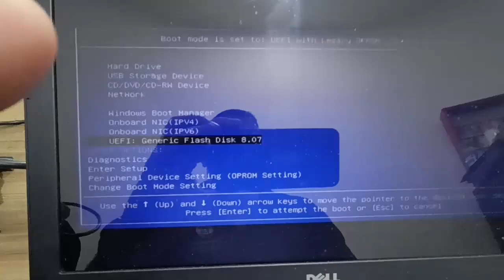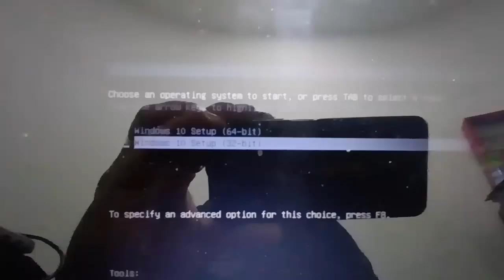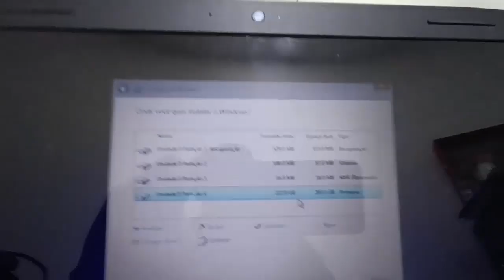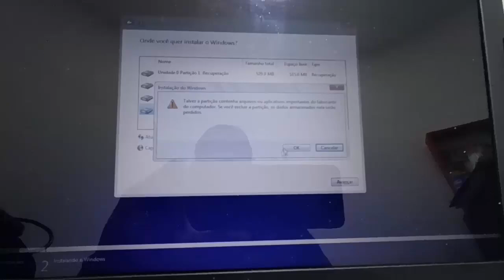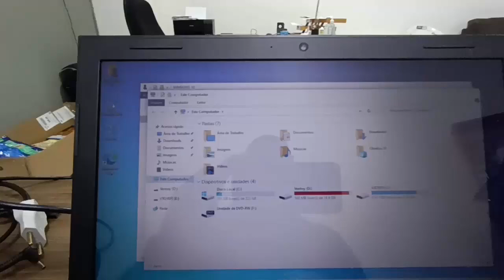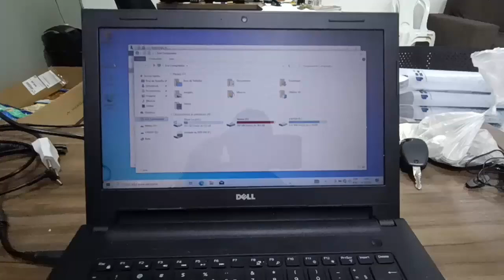INSTALANDO WINDOWS E SSD NO DELL INSPIRON 14 3442-B10 !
Fala galera, nesse vídeo vou ensinar a vocês como instalas Windows e ssd no dell Inspiron14 3442-b10 ok

(📝ɪɴsᴄʀᴇᴠᴀ-sᴇ)
(📑 ᴄᴏᴍᴇɴᴛᴇ)
(📲 ᴄᴏᴍᴘᴀʀᴛɪʟʜᴀʀ)

VEJA TAMBÉM --  OFERTAS MAGALU  -  MAGAZINE LUIZA

vlw galera !